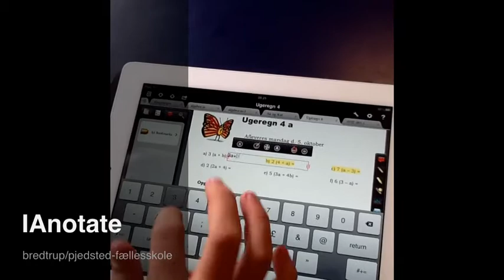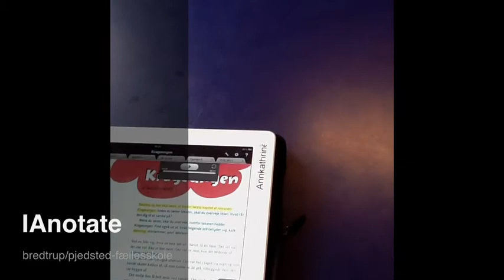Podcast Iannotate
description